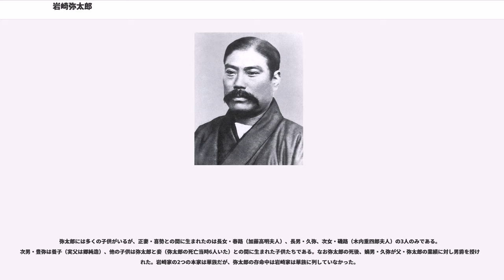岩崎弥太郎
岩崎 弥太郎（いわさき やたろう、天保5年12月11日（1835年1月9日） - 明治18年（1885年）2月7日）は、日本の実業家。三菱財閥の創業者で初代総帥。明治の動乱期に政商として巨利を得た最も有名な人物である。諱は敏（後に寛）、雅号は東山。別名を土佐屋善兵衛。彌太郎とも書く。

1835年1月9日、土佐国安芸郡井ノ口村一ノ宮（現在の高知県安芸市井ノ口甲一ノ宮）の地下浪人・岩崎弥次郎と美和の長男として生まれる。

岩崎家は甲斐武田家の当主武田信光の五男岩崎信隆（武田七郎）が、甲斐国山梨東郡（東八代郡）岩崎（現・山梨県甲州市勝沼町）を本拠に岩崎氏を称し、家紋も武田菱に由来するという伝承がある。岩崎家はその末裔と称した信寛の代に安芸氏、長宗我部氏に仕え、関ヶ原の戦いでの功が認められた山内氏入国後は山野に隠れて農耕に従事し、江戸中期に郷士として山内氏に仕えた。天明の大飢饉で一揆が起きるなど混乱し、弥太郎の曾祖父の代に郷士の資格を売り、地下浪人となった。

伯母が嫁いだ岡本寧浦について学んだ。安政元（1854 ）年、江戸詰めとなった奥宮慥斎の従者として江戸へ行き、昌平坂学問所教授安積艮斎の見山塾に入塾する。筆頭塾生は親戚の岩崎馬之助だった。

安政2年（1855年）、父親が酒席での庄屋との喧嘩により投獄された事を知り帰国。奉行所に訴えたが、証人は庄屋の味方をした、「不正を罷り通すがが奉行所かよ」と訴え、壁に墨で「官は賄賂をもってなり、獄は愛憎によって決す」と大書したため投獄された。この時、獄中で同房の商人から算術や商法を学んだことが、後に商業の道に進む機縁となった。

出獄後、村を追放されるも安政5年（1858年）、当時蟄居中であった吉田東洋が開いていた少林塾に入塾し、後藤象二郎らの知遇を得る。東洋が参政となるとこれに仕え、藩吏の一員として長崎に派遣され、清朝の海外事情を把握するためであった。イギリス人やオランダ人など「異人」と通訳を介して丸山花街で遊蕩し、資金がなくなり、帰国するが無断帰国であったため罷免され、官職を失った。この頃、27歳で弥太郎は借財をして郷士株を買い戻し、長岡郡三和村の郷士・高芝重春（玄馬）の次女喜勢を娶る。

吉田東洋が武市半平太らの勤皇党によって暗殺されるとその犯人の探索を命じられ、同僚の井上佐市郎と共に藩主の江戸参勤に同行する形で大坂へ赴く。しかし、必要な届出に不備があったことを咎められ帰国。武市一派の讒言によるものだった。（尊王攘夷派が勢いを増す京坂での捕縛業務の困難さから任務を放棄し、無断帰国したともいわれる）。この直後、大坂にいた井上や広田章次は岡田以蔵らによって暗殺された。帰国後、弥太郎は農事に精を出した。慶応元年（1865年）、官有林払下げ許可が下りた。

慶応3年（1867年）、吉田東洋門下の福岡藤次に同行を求められ長崎へ行く。そのころ土佐藩は開成館長崎商会を窓口に、欧米商人から船舶や武器を輸入したり、木材や樟脳(火薬原料)、鰹節など藩物産を販売しており、吉田東洋の甥の後藤象二郎が弥太郎に主任を命じた。貿易商人ウォルシュ兄弟や武器商人グラバーと取引し、維新後グラバーは三菱に雇われた。坂本龍馬が脱藩の罪を許されて亀山社中が海援隊として土佐藩の外郭機関となると、藩命を受け隊の残務整理を担当した。

蚊帳の外にいた弥太郎は後藤象二郎に転勤を頼み、明治元年（1868年）、開成館大阪出張所（大阪商会）に移る。

明治政府が藩営事業を禁止しようとしたため、明治2年（1869年）10月、土佐藩首脳林有造は海運業私商社として土佐開成社、後の九十九（つくも）商会を立ち上げた。代表は海援隊の土居市太郎と、長崎商会の中川亀之助、弥太郎は事業監督を担当した。明治3年（1870年）には土佐藩の少参事に昇格し、大阪藩邸の責任者となり、英語習得を奨励した。私腹を肥やしていると疑われ派遣された内偵の石川七財を勧誘し、商会に入れた。明治4年（1871年）の廃藩置県で彌太郎は土佐藩官職位を失ったため、九十九商会の経営者となった。九十九商会は、藩船3隻払下げを受け貨客運航、鴻池や銭屋に抵当として抑えられていた藩屋敷(現在の大阪市西区堀江の土佐稲荷神社付近）を買い戻した。当時、外国船は日本の国内航路にまで進出しており、明治政府は「廻漕会社」を設立し幕府所有の蒸気船を与えたが太刀打ち出来ず、...